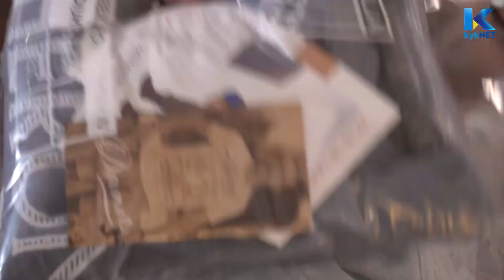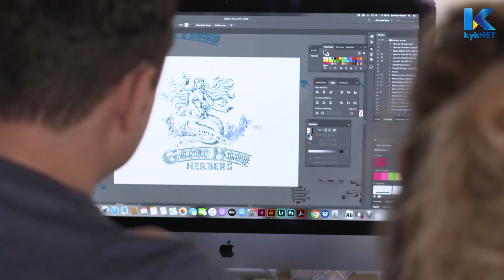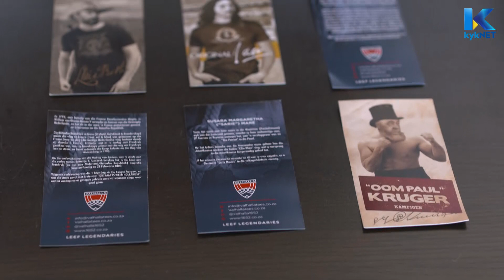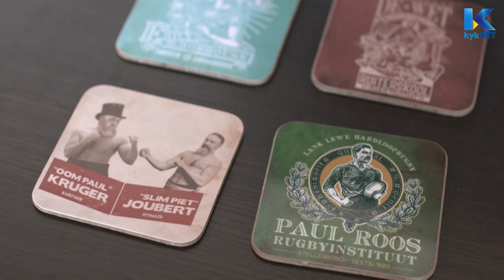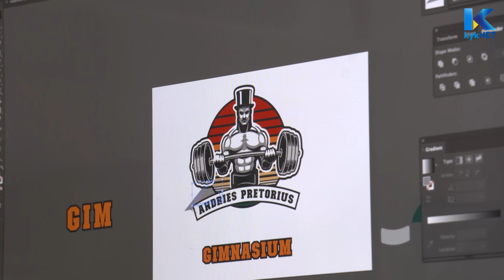Pieter Venter - Kwêla | kykNET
Ontmoet die dokter wat geskiedkundige Afrikaanse figure in styl-ikone verander met sy skerp T-hemp-idees.